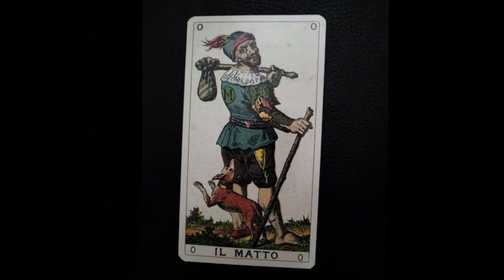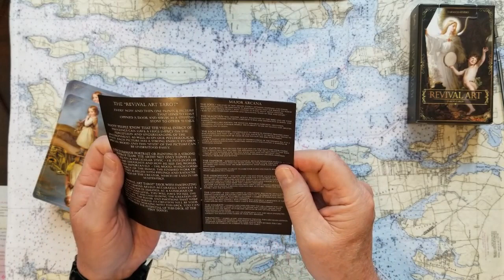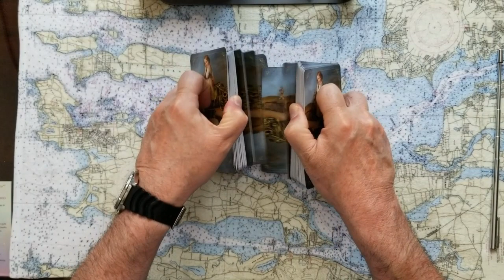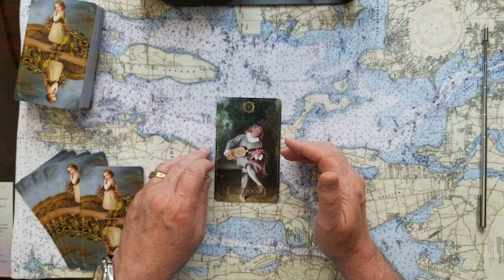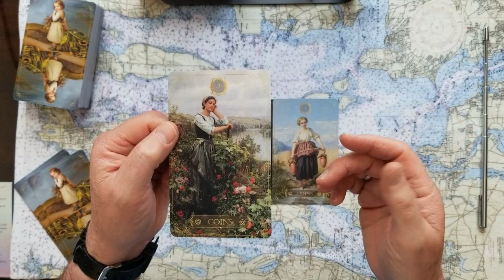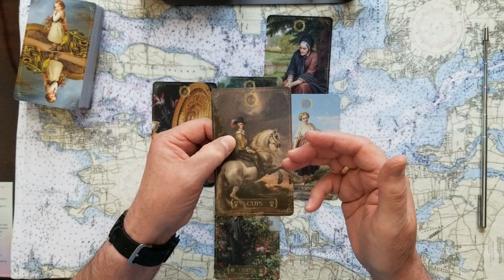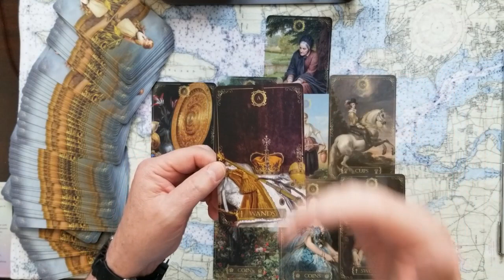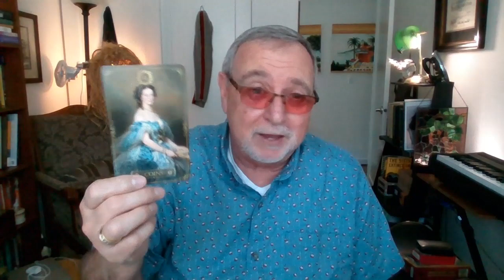Prince William Prince Harry to know Princess Diana Prince Charles truth? Tarot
Will Prince William and Prince Harry ever know Princess Dianas and Prince Charles real truth? Tarot Card Reading. And what are the royals truths? Will the Queen eventually sort it out?